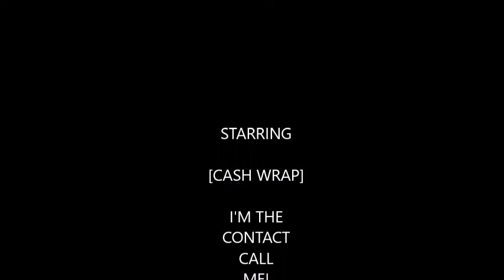Challenge Accepted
Hey, hi! My name is Cash Wrap and I'm an independent rapper and personal development mentor. I randomly go live, post videos and love chatting and engaging with my audience.

If you value the work that I do and would like to be a blessing to my Facebook or YouTube Channel.

If You Want To Book A Mentor Session Email Me At: PULL UP ON ME AND HELP SUPPORT THE CIRCULATION OF THE BLACK DOLLAR❤️ I really appreciate you for supporting me.